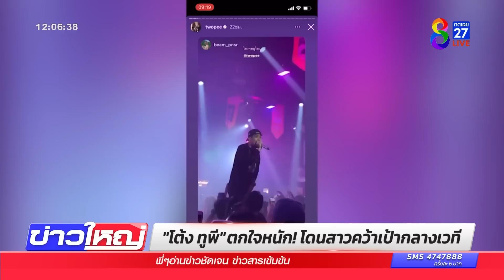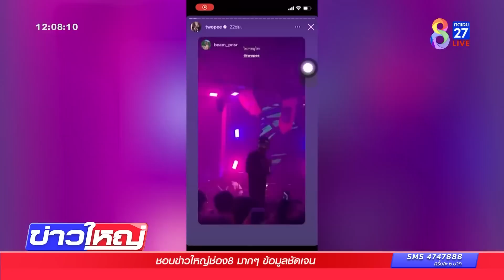หยุมเป้านักร้องหนุ่ม แฟชั่นใหม่หน้าเวที | ข่าวช่อง8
มาอีกแล้ว ! ศิลปินโดนลวนลามขณะขึ้นแสดง คราวนี้เป็นคิว "หนุ่มโต้ง ทูพี" ถูกสาวคว้าเป้ากลางเวที